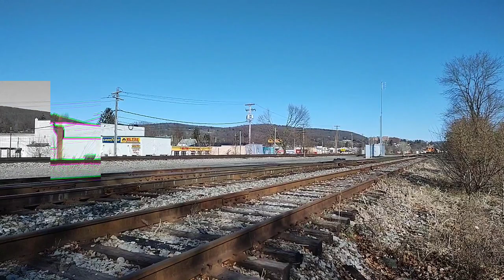NS Triple Train Meet @BD w/ A Horn-Happy K91, 265, & 315!!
I had a bit of luck and was able to catch a triple train meet with a horn-happy K91, and 265 power, which was started off by a pumpkin power pair pulling 315 west leading things off!! I also share a short vid of what my bike looks like because of the wreck I got in, so!